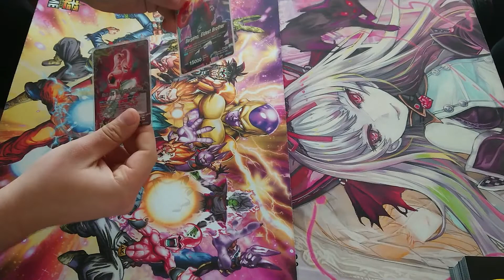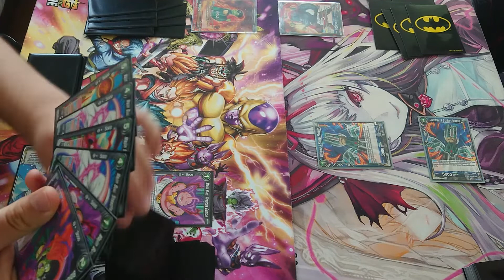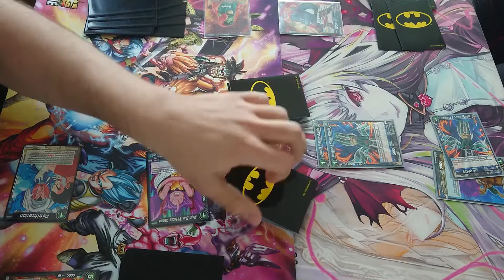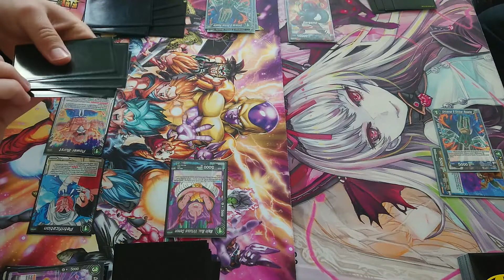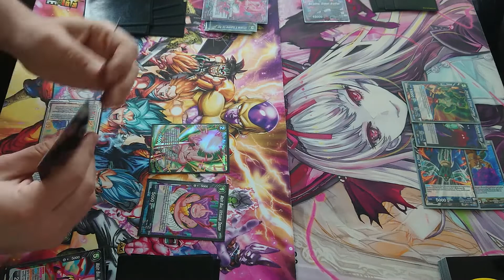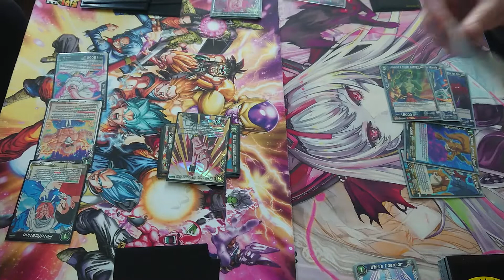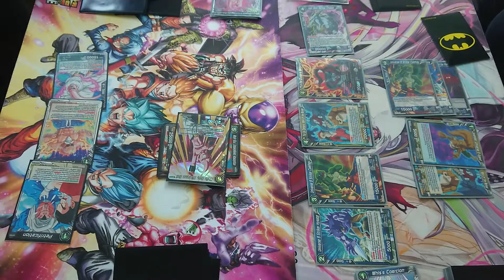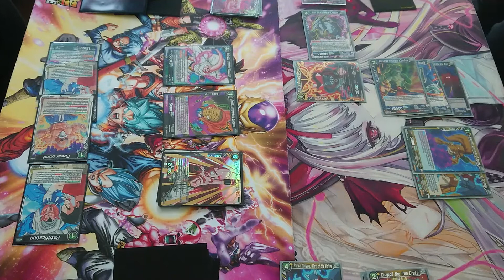Majin Buu, One with Nothingness Vs Bergamo, Eldest Brother 1 Round Match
Thanks guys for watching , the Soul striker profile will be reuploaded wednesday with the fixes to it.